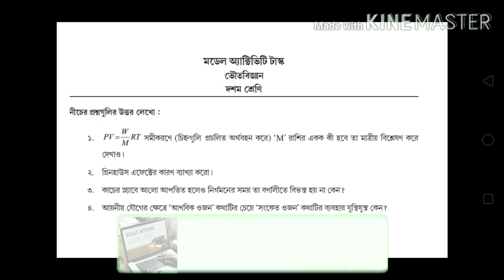Class 10 Model Activity Task full solution. Physical Science part 2. Madhyamik 2021.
Class 10. Model Activity Task Solution physical Science. Part 2. Physics science part 2. Madhyamik 2021. Wbbse.